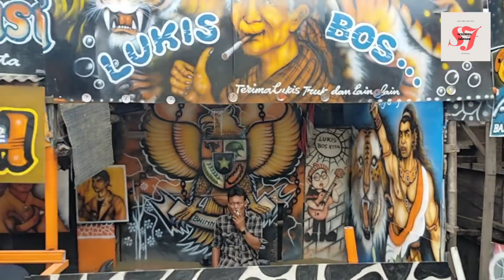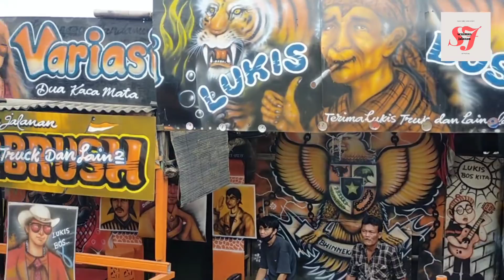Mata dewa,airbrush kepala truck